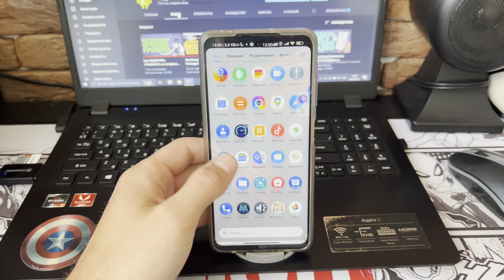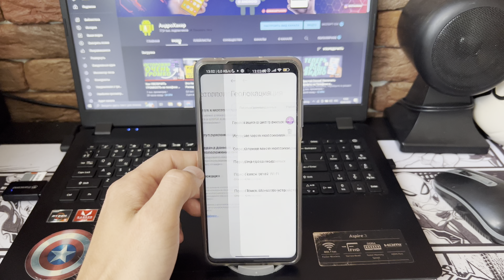ЭТИ НАСТРОЙКИ РАСХОДУЮТ БОЛЬШЕ ВСЕГО БАТАРЕИ!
Я вам готов показать те настройки на телефоне которые очень сильно расходуют вашу батарею. Лучше всего их отключить и как моно скорее, ведь они могут садить очень сильно ваш телеофн. Так что прежде чем что то делать досмотрите этот ролик полностью.